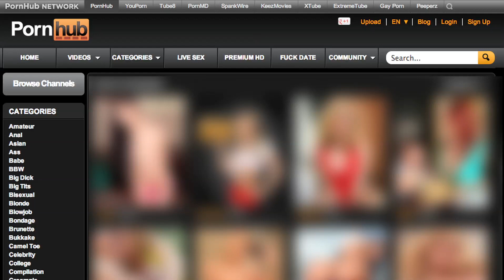SPECIAL REQUEST REVIEW.......pron hoob :P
Requested review on ANY VIDEO on a particular website of a particular nature. yea.